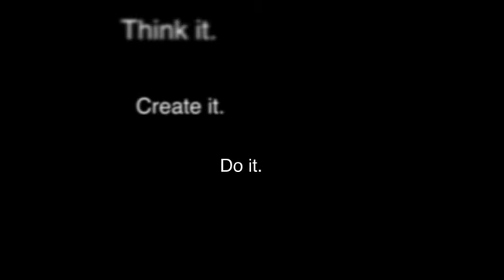The one question that changes everything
If you want to have a great 2012, be inspired, be motivated and to accomplish everything you want this year.  Get ready to grow, improve and transform in 2012.
Dr. Laurence Tham is a Wellness Chiropractor at Belridge Chiropractic in Beldon, WA.  He is also the co-host of the #1 Australia Health Podcast on iTunes for The Wellness Guys.